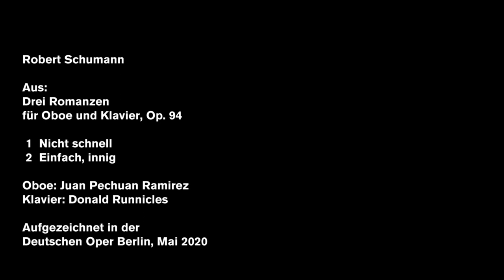"Three Romances for Oboe and Piano“ by Robert Schumann, Juan Pechuan Ramirez 2020 (Our favourites)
A sound of enchanting gentleness and hypnotic seduction, yet so difficult to play as hardly any other instrument: yet the oboe has had to fight its way into orchestral works just as hard. Robert Schumann was partly responsible for the instrument's triumphant success in chamber music.

Listen to Juan Pechuan Ramirez, First oboist of the orchestra at Deutsche Oper Berlin, with two of Robert Schumann's "Three Romances for Oboe and Piano, Op. 94. He is accompanied on the grand piano by Donald Runnicles, the introduction is spoken by dramaturge Patricia Knebel.